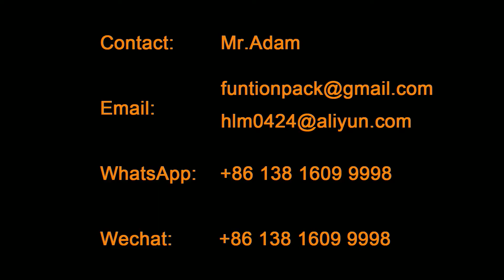IVD flat bottle filling capping labeling machine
Funtion Pack is professional in package machine, such as capping machine, filling machine, bottle unscrambler, sealing machine, labeling machine,  which is widely applied to pharmaceutical, nutrition supplement, food industry. The IVD bottle filling capping and labeling machine is our leading product, it could suitable different size bottle and cap with good performance.